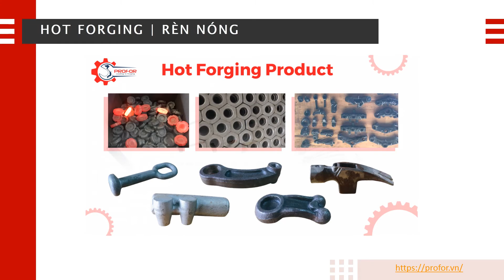CÔNG TY TNHH PROFOR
Chúng tôi bắt đầu như một xưởng cơ khí từ năm 2006. Profor (Professional Forging) là một trong những nhà sản xuất rèn nóng chuyên nghiệp nhất. Chúng tôi cung cấp sản phẩm và giải pháp hoàn chỉnh cho rèn, gia công, nhiệt luyện, mạ và đóng gói. Khách hàng là trọng tâm hàng đầu của chúng tôi, chúng tôi cố gắng đảm bảo rằng sản phẩm cung cấp với chất lượng cao, độ tin cậy, giao hàng đúng thời hạn và chi phí phù hợp.